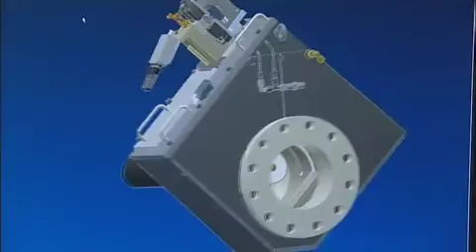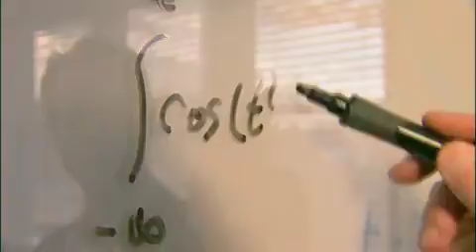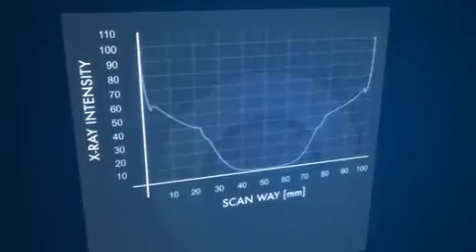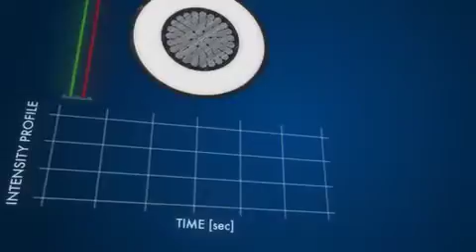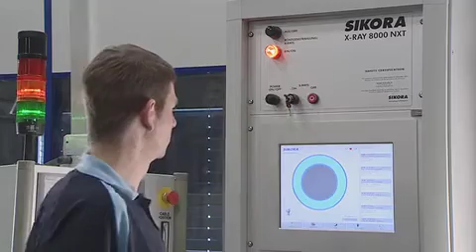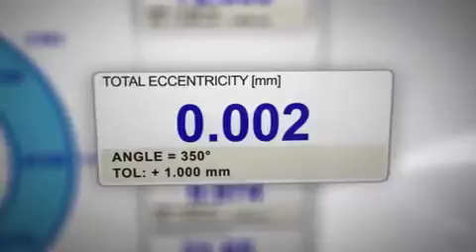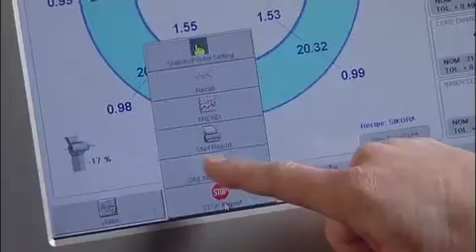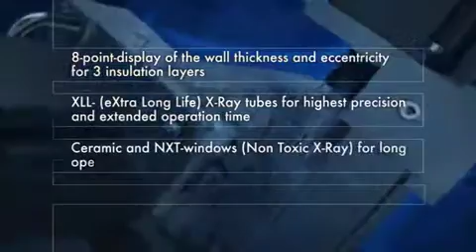X-RAY 8000 NXT in English language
Innovative X-ray measuring system

The X-RAY 8000 NXT is a sophisticated system and worldwide an industrial standard for the quality assurance during the production. It convinces by precision for the measurement and control of up to 3-layered cables.

00:00 Introduction SIKORA
00:43 Introduction X-RAY 8000 NXT
01:11 Specialty SIKORA
01:46 Introduction of the device
02:50 What SIKORA stands for
03:09 Return on investment
05:19 Advantages of SIKORA measuring technology
05:46 Display of measured values
07:04 Advantages of the eight-point display
07:27 X-RAY 8700 NXT
07:46 Specialty SIKORA
08:24 world market share
08:38 Core XLL X-ray tube
09:00 X-RAY summarized
09:25 Outro